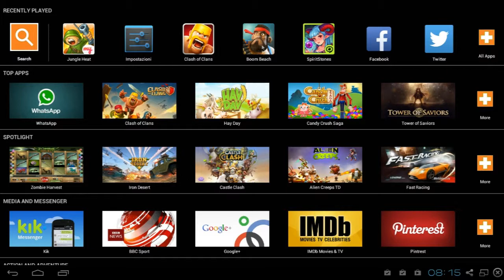Let's play Jungle Heat #01 -ITA- (Ios - Android)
Iniziamo a giocare a Jungle Heat, disponibile sia per IOS che per Android, raggiunto il livello necessario verrà creato un clan dove vi aspetto numerosi, Buona Visione!!!